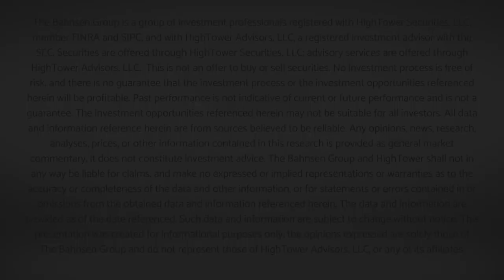Bottom-up vs. Top-Down Investing